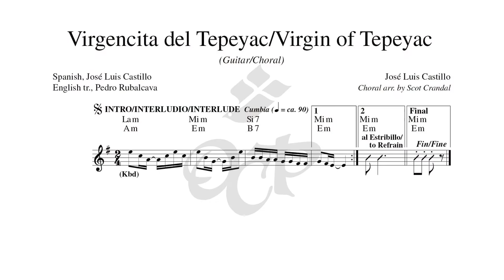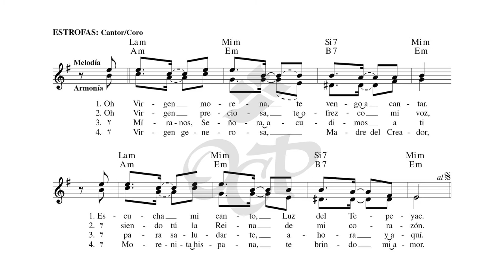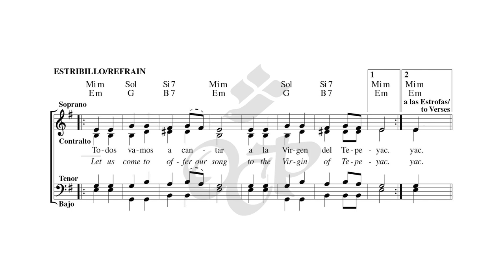Virgencita del Tepeyac – José Luis Castillo [video musical de partitura]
Alegre y contagiante melodía compuesta por José Luis Castillo, en honor a La Morenita, Nuestra Madre del Tepeyac. Este hermoso canto fue presentado en el OCP Showcase "Still We Sing" de la Convención Nacional de Músicos Pastorales, NPM 2021. Practica cantando con este útil video con letras.